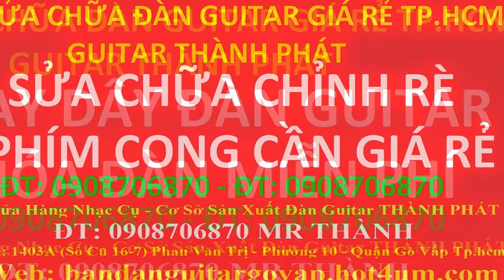Bán đàn Guitar Acoustic giá 1500 000